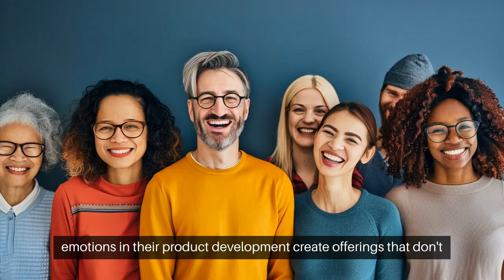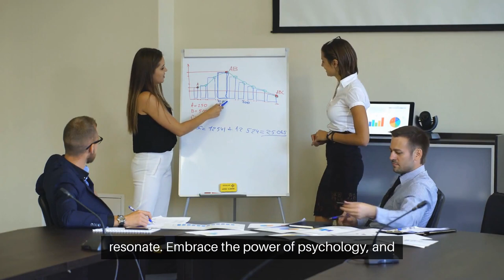How Does Understanding Human Psychology Help Business Owners?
Dive into the human mind, and you'll find the keys to unlocking business success.

It's not just about numbers and strategy; it's about understanding the people who make up the marketplace.

Let's explore how psychology intertwines with business acumen to create a winning formula.

Understanding consumer behavior is like having a roadmap to the treasure chest of customer loyalty.

By tapping into the psychological triggers of persuasion, such as reciprocity and scarcity,

businesses can craft messages that resonate deeply.

It's about connecting with the subconscious drivers that lead customers to say "yes" to your products.

But what about the people behind the scenes?

Recognizing different personality types and motivational drivers is a game-changer for team management.

It's the difference between a one-size-fits-all approach and a bespoke strategy that maximizes each team member's potential.

This is where emotional intelligence shines, helping leaders navigate the complex emotional landscape of their teams.

Effective leadership is not about dictating; it's about understanding and guiding.

Leaders who grasp the nuances of human behavior can adapt their style to inspire and motivate,

fostering a collaborative and productive team environment.

It's psychology in action, creating a harmonious workplace where everyone thrives.

Now, let's talk products.

Ever wonder why some items fly off the shelves while others gather dust?

It's all about emotional connection.

Companies that harness the power of emotions in their product development create offerings that don't just meet needs—they captivate hearts.

In a world awash with information, standing out is key.

Understanding perception and attention allows businesses to design products and marketing strategies that cut through the clutter.

It's about making your brand stick in consumers' minds.

Enhancing customer experience is the holy grail of business success.

By analyzing consumer behavior through a psychological lens, businesses can personalize their approach, creating marketing campaigns that speak directly to the heart of their audience.

This isn't just good business; it's smart psychology.

In conclusion, the fusion of psychology and business is not just a trend; it's the future.

As we peel back the layers of human behavior, unlock the potential for profound connections, innovative leadership, and products that truly resonate.

Embrace the power of psychology, and watch your business transform.